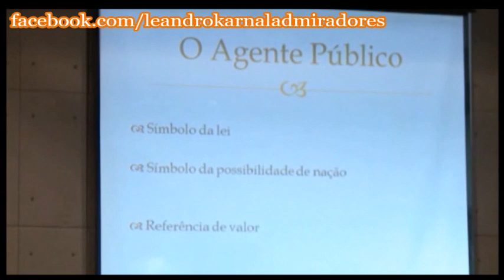LEANDRO KARNAL - Nós precisamos de exemplos